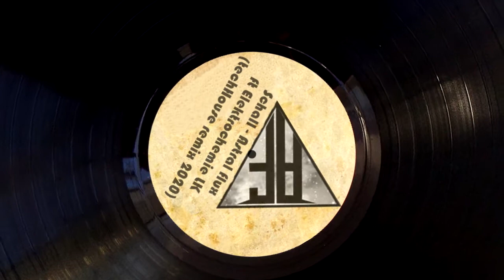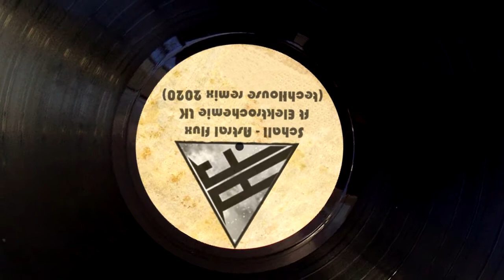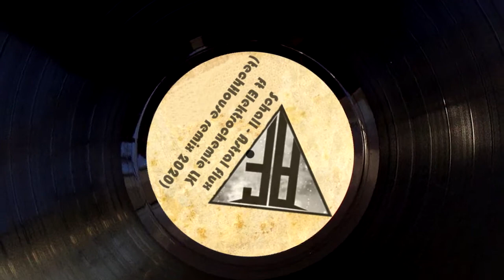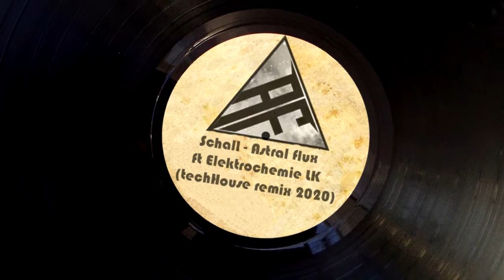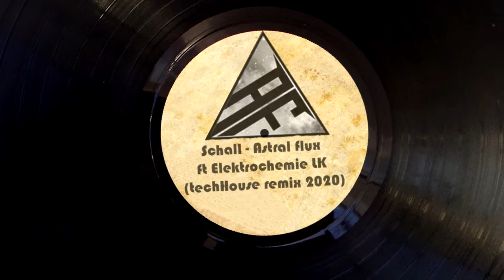Schall - Astral flux ft Elektrochemie LK (techHouse remix 2021)